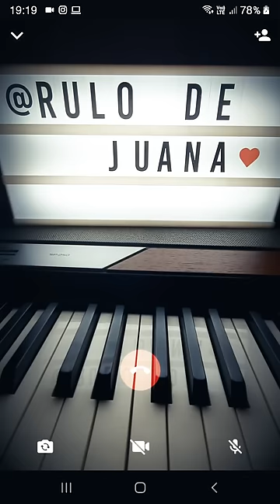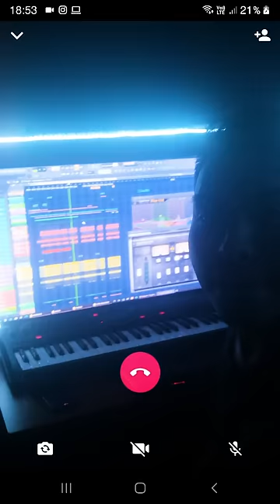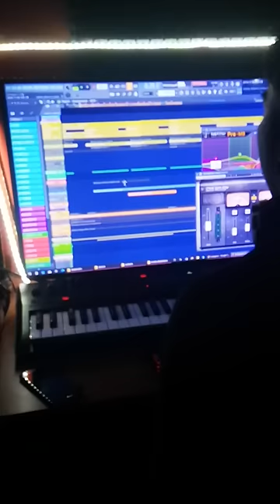Aguanta Un Poco Mas - Maxi Tolosa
Invitados: Mozthaza, El Verdadero, Rulo De Juana,
El Viejo Marquez, El Show De Andy, Dany Ubran, Claulean, Jking music.